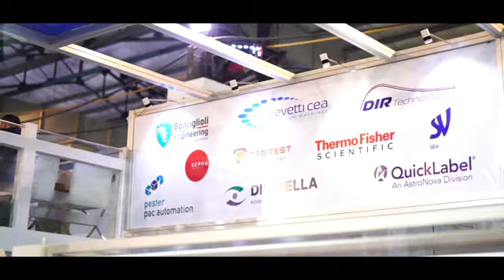Ace Technologies - PARTNER Testimonials